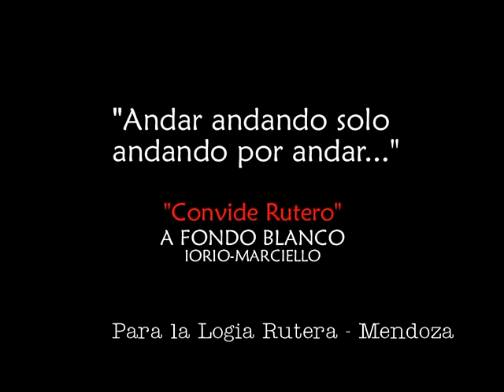Almafuerte - CONVIDE RUTERO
Uno de los "himnos" de ALMAFUERTE. No se ve bien, pero como no se conoce, para que puedan ver algo aunque sea. Para MENDOZA-ARGENTINA!